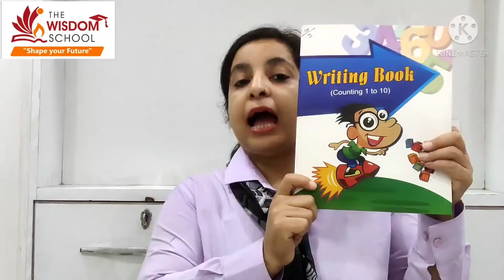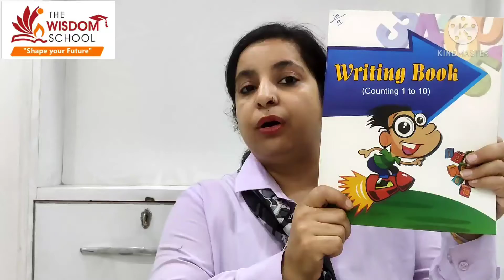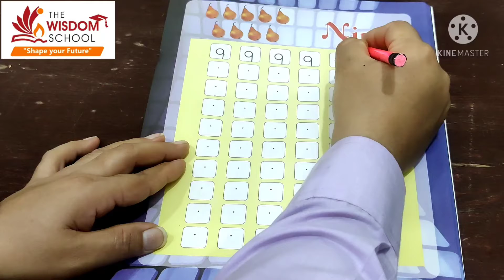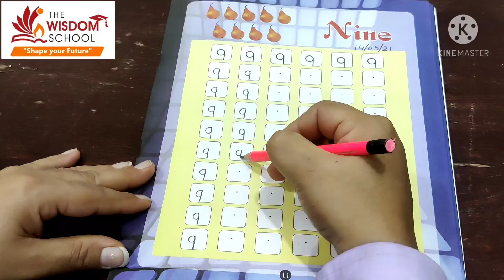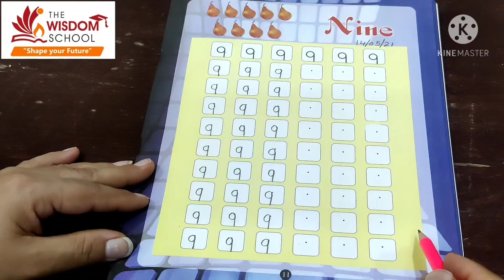Nursery / Study Time / Revision of Number 9/ May 14